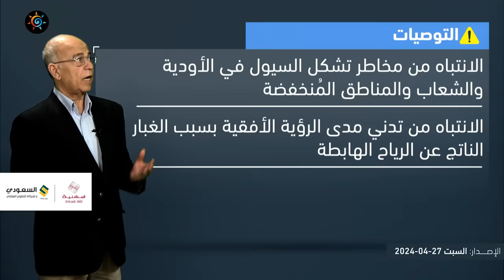الأردن النشرة الجوية | حالة من عدم الاستقرار الجوي تؤثر على المملكة الأيام القادمة | السبت 27-4-2024